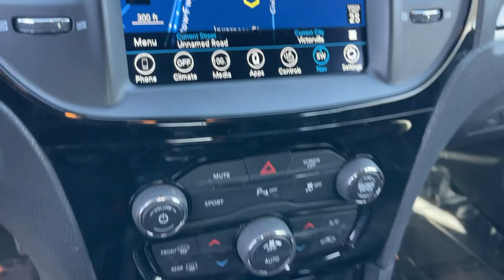2021 Chrysler 300 Victorville, High Desert, Hesperia, Apple Valley, Adelanto, CA R6685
Silver Mist Clearcoat Used 2021 Chrysler 300 S available in Victorville, California at Victorville Motors. Servicing the High Desert, Hesperia, Apple Valley, Adelanto, CA Area.

Victorville Motors
14617 Civic Dr

Recent Arrival! Certified. CARFAX One-Owner. Clean CARFAX. Odometer is 2475 miles below market average! 300 S, 4D Sedan, 3.6L V6 24V VVT, 8-Speed Automatic, RWD, Silver Mist Clearcoat, Black Leather, 1-Year SiriusXM Guardian Trial, 4G LTE Wi-Fi Hot Spot, 5-Year SiriusXM Traffic Service, 5-Year SiriusXM Travel Link Service, 8.4 Touchscreen Display, Air Conditioning, Alloy wheels, AM/FM radio: SiriusXM, Apple CarPlay, Bumpers: body-color, Driver vanity mirror, Dual front impact airbags, For Details Visit DriveUconnect.com, Front Bucket Seats, Front fog lights, Google Android Auto, GPS Antenna Input, GPS Navigation, HD Radio, Heated front seats, Illuminated entry, Integrated Voice Command w/Bluetooth, Low tire pressure warning, Media Hub (2 USB, AUX), Occupant sensing airbag, Outside temperature display, ParkView Rear Back-Up Camera, Passenger vanity mirror, Power driver seat, Power passenger seat, Power steering, Power windows, Quick Order Package 2EG, Radio: Uconnect 4C Nav w/8.4 Display, Remote keyless entry, SiriusXM Satellite Radio, SiriusXM Traffic Plus, SiriusXM Travel Link, Speed control, Telescoping steering wheel, Tilt steering wheel, Trip computer, USB Host Flip. 19/30 City/Highway MPG Chrysler Details:brbr  * Limited Warranty: 3 Month/3,000 Mile (whichever comes first) after new car warranty expires or from certified purchase date (for FCA US LLC Certified Pre-Owned program)br  * Powertrain Limited Warranty: 84 Month/100,000 Mile (whichever comes first) from original in-service date (for FCA US LLC Certified Pre-Owned program)br  * Includes First Day Rental, Car Rental Allowance, and Trip Interruption Benefits. SiriusXM 3 month trial subscription (for FCA US LLC Certified Pre-Owned program), Vehicles Up to 120,000 Miles and 5 Model Years Between 75,001 and 120,000 Miles. 3 Month/3,000 Mile Maximum Care Limited Warranty, Whichever Comes First, Measured From Certified Pre-Owned Purchase Date. Thorough Reconditioning Process Using Authentic Mopar Parts. Car Rental Allowance, 3-Month Trial Subscription for SiriusXM GuardianTM and Satellite Radio (for Certified Pre-Owned Go program)br  * Vehicle Historybr  * Roadside Assistancebr  * 125 Point Inspectionbr  * Transferable Warranty (for FCA US LLC Certified Pre-Owned program)br  * Warranty Deductible: $100brbrbrVictorville Motors prides itself on being in the business of serving people. Our commitment to the community is what has made Victorville Motors successful. We know that the value of developing people-friendly processes that support personal, as well as team growth develops a strong business. We've been honored to be a part of the High Desert since 1970 and we are passionate about continuing to do our part to make the Victor Valley a better place to live and work.